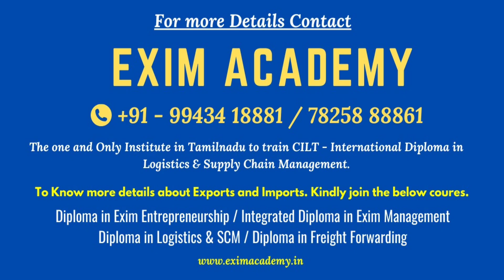தேங்காய் பால் ஏற்றுமதியில் இவ்வளவு நன்மையா? - R R Padmanabhan, Director - Exim Academy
This Video enacts the what are the benefits of the coconut milk export in Tamil given by R R Padmanabhan, Director - Exim Academy.

The Only Institute in Tamilnadu to train CILT - International Diploma in Logistics & SCM